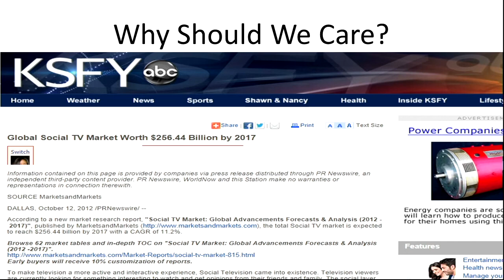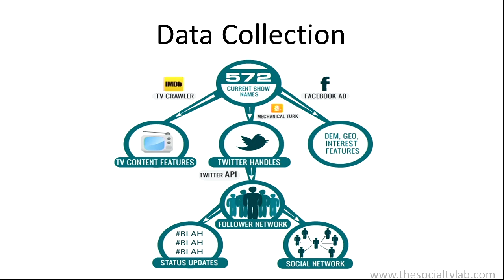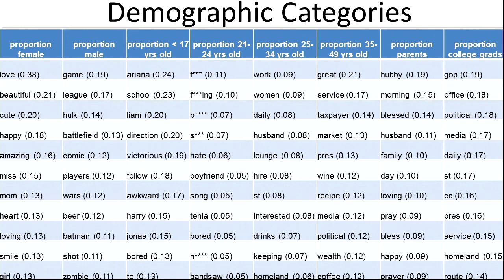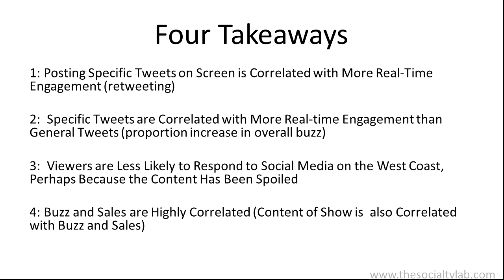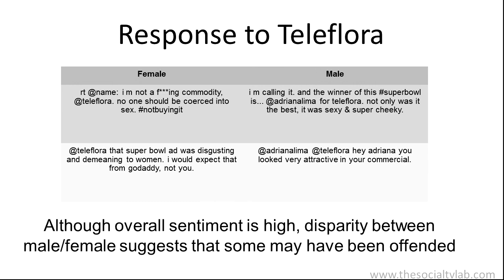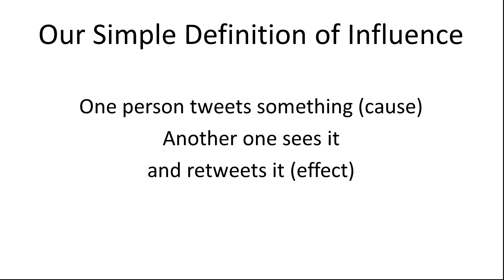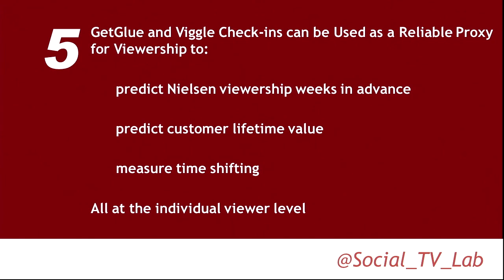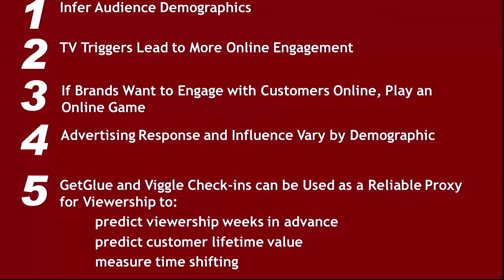Shawndra Hill "The Value of Social (for) TV"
Social TV is a term that broadly describes the online social interactions that occur between viewers while watching television. Television shows are now instigating online social interactions between viewers by requesting viewers, as part of the first broadcasts, to participate in simultaneous discussions about the shows. Examples include asking users to follow and comment on topics on Twitter. A more passive approach is also used that displays messages from social media participants on the TV screen during broadcasts. As a result of this trend of encouraging people to participate during TV viewing, social TV applications have arisen to facilitate the discussions even further. In this keynote I will discuss how TV networks and advertisers can derive value from all of the online social activity about TV.